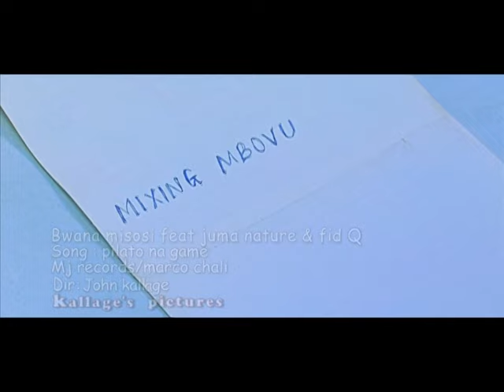Bwana Misosi ft Juma Nature & Fid Q - Pilato Na Game (Official Music Video)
BwanaMisosi ft Juma Nature & FidQ - Pilato Na Game (Official Music Video)